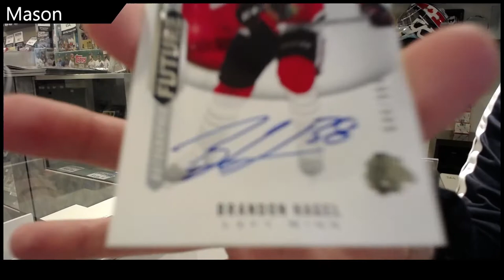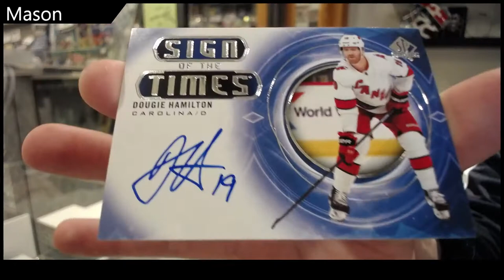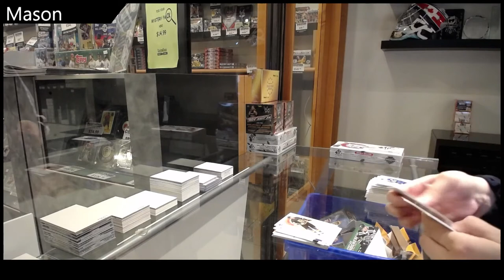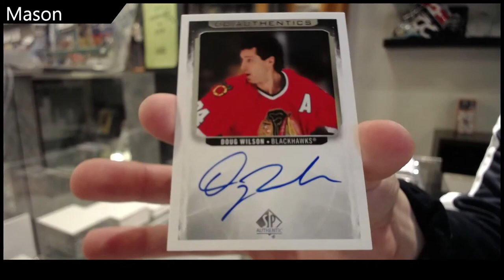Mason's 20-21 Upper Deck SP Authentic Hockey 2 Box Break